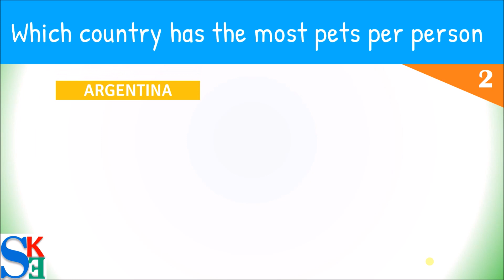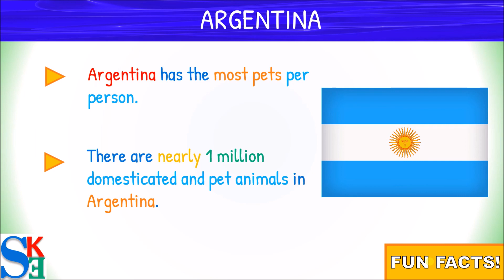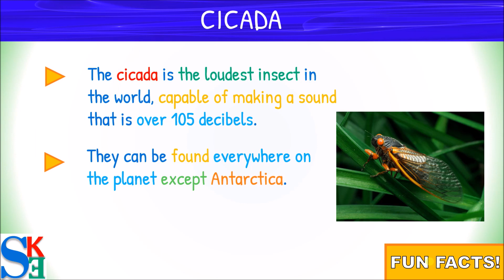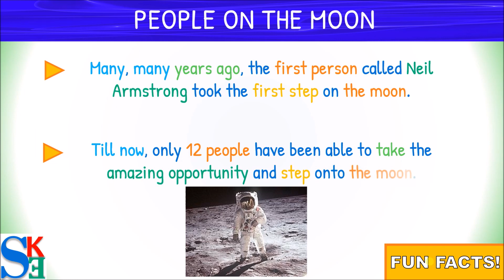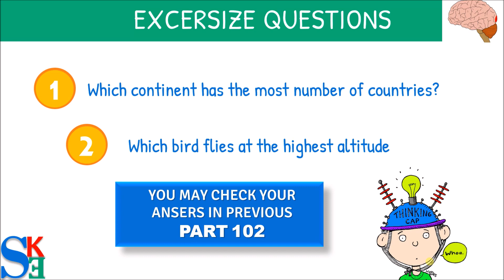Gk for kids|General knowledge quiz for kids| Educational videos for kids|kids Trivia|gk for class 3